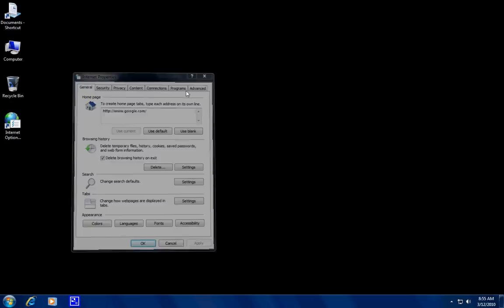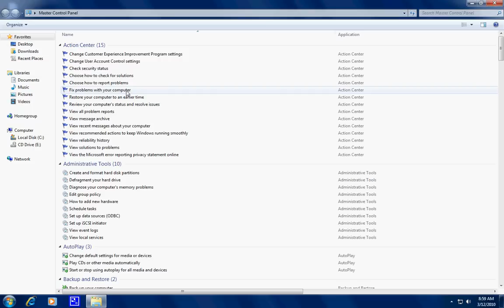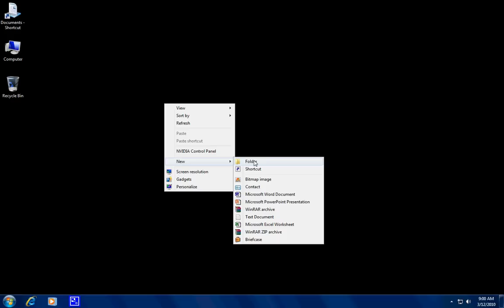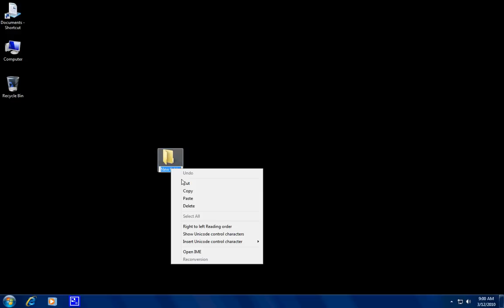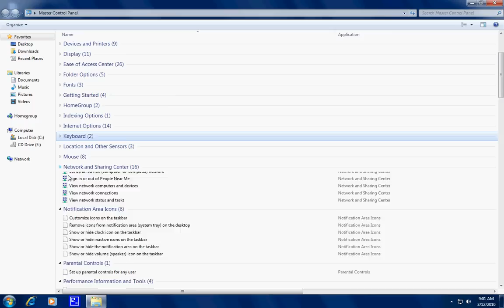Part 1 - Windows 7 Master Control Panel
A really good feature that is hidden in Windows 7

Just copy and paste this command line into a new folder name and then click off to the side:

Master Control Panel.{ED7BA470-8E54-465E-825C-99712043E01C}